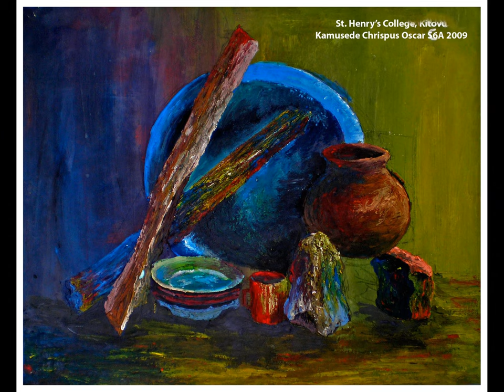SHACK Gallery of Paintings 5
This is a compilation of tempera paintings done on sugar paper, over the years by art students of St. Henry's College, Kitovu.

St. Henry’s College Kitovu is a boy’s boarding government-aided secondary school that was founded by the White Fathers in 1922. It is located in Masaka District, 120 kms from Kampala, the capital city of Uganda. The school will be commemorating100 years of existence on the 16th of July 2022. In view of this occasion, The Art Department is taking a walk down memory lane of the art work done of time by students of SHACK.
Ars longa, vita brevis (art is long, life is short)